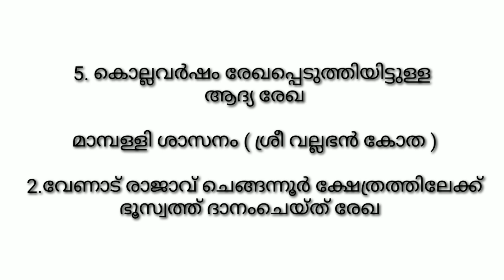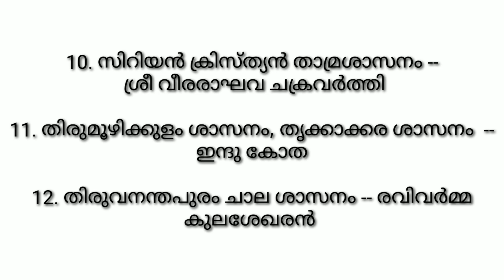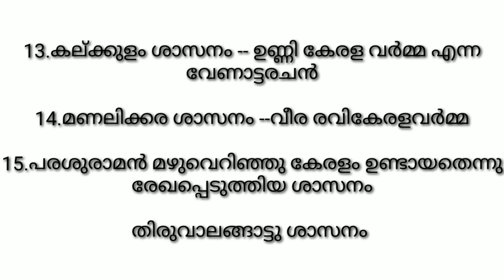HSA മലയാളം # ശാസനങ്ങൾ # Syllabus Based Classes #15 September 2021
WIN PSC